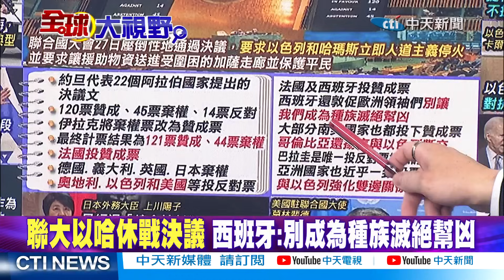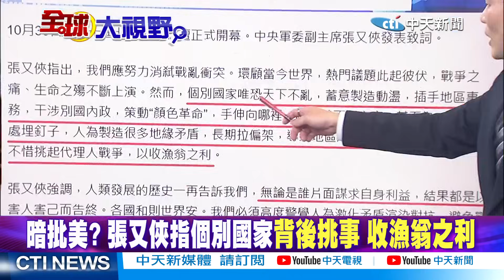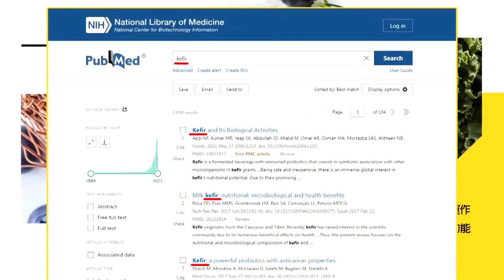聯合國大會曝西方分歧!"習拜會"有障礙? | 以色列強攻迦薩犯眾怒!郭正亮批:美國是共犯 |【全球大視野 上】20231030 完整版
⭐️瘋搶麵粉物資 數千加薩人洗劫UN倉庫歎""逼不得已""
⭐️以色列強攻犯眾怒.一味挺以 亮:美聲望受大打擊
⭐️巴以衝突雙方超9500人死亡 加薩兒童3342名死亡
⭐️拜登對巴方死亡數持懷疑態度 美組織敦促拜登道歉
⭐️以軍公布坦克大軍壓境加薩西岸 意圖包圍加薩市
⭐️美陸戰隊轉赴東地中海 任務是協助撤離公民
⭐️以色列大規模轟炸 聯合國:加薩逾26萬人流離失所
⭐️以色列總理辦公室發言人:以方""堅決拒絕""停火
⭐️以總理宣布戰爭進入第2階段 視同""第2次獨立戰爭""
⭐️白宮警告以色列必須區分哈馬斯和平民 避免誤傷
⭐️快逃命! 以色列宣布對加薩走廊聖城醫院進行空襲
⭐️國際刑事法院:阻止人道援助進入加薩恐構成犯罪
⭐️聯大通過決議 要求以色列哈瑪斯立即人道停火
⭐️聯大以哈休戰決議 西班牙:別成為種族滅絕幫凶
⭐️以巴激戰! 美共和黨總統參選人紛表態力挺以色列
⭐️美媒:巴以衝突產生連鎖反應  穆斯林選民與拜登決裂
⭐️風向變了? 以色列民調僅29％支持""立即攻進加薩""
⭐️以色列切斷加薩供應 歐巴馬:幾代巴勒斯坦人恐趨強硬
⭐️暗批美? 張又俠指個別國家背後挑事 收漁翁之利
⭐️亮:美陷加薩.俄烏雙線困局 轉向中美聯手
⭐️王毅白宮晤拜登 華府官員指美盼共推拜習會
⭐️會晤拜登!王毅:面向舊金山.推動中美止跌企穩
⭐️王毅會見拜登 強調一中原則.中美三個聯合公報
⭐️王毅呼籲:通往習拜會的道路不會""一馬平川""
⭐️布林肯會晤王毅 盼美中重開軍事溝通管道
⭐️王毅:推動中美關係盡快回到穩定.永續發展軌道